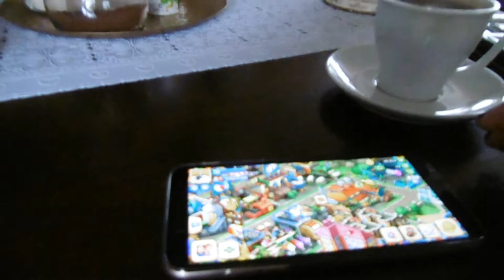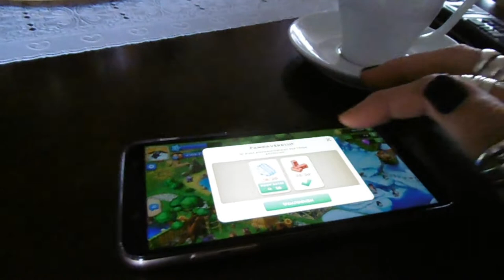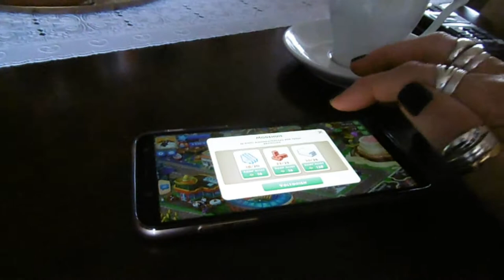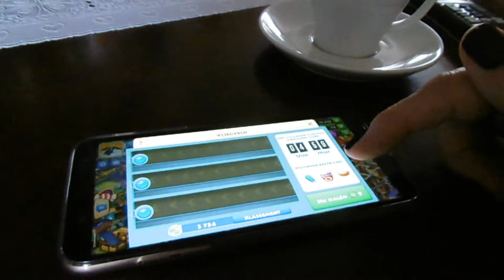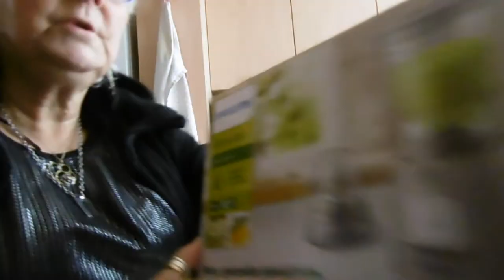Maandag 11 maart datums kloppen niet wat ik zeg en dan dinsdag 12 maart #381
Megapixels: 16 megapixel
Optische zoom: 12x
Beeldsensorformaat: 1/2.33 inch
Beeldstabilisator:  Ja
Digitale zoom: 4x

Samsung Galaxy S5:
Resolutie 720x1280